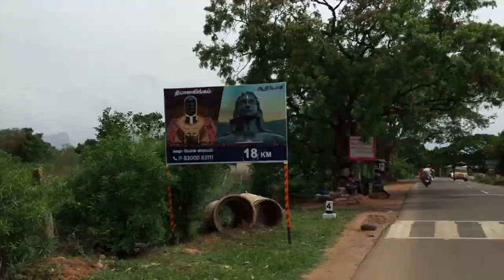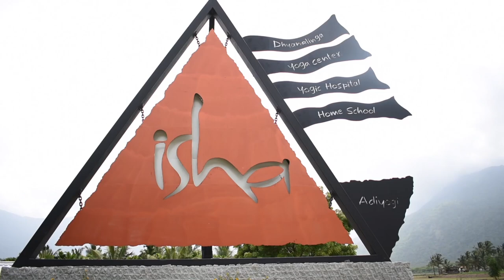Touring the big city of Coimbatore | Solo in South Episode #5 | India Travels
Coimbatore was the 5th stop I made during in my South India tour. Coimbatore being a big city, I did not expect a lot from it, but as I set to explore, it proved me wrong. Close to the hills, and forests, as you drive a little over 10 kms from the city center, you'll see one of the more majestic views.
I kept my 2-day tour of the city very slow and relaxed.